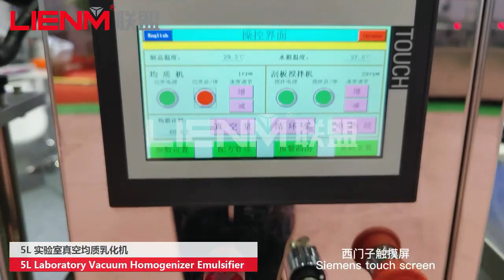Chemical Cosmetic Liquid Soap Mixer Machine vacuum emulsifier Mixing Reactor Homogenizer